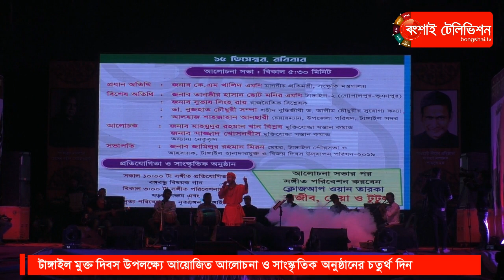বাউল সাগরের গান